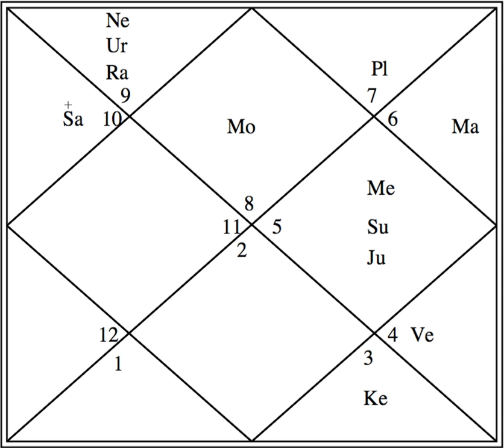Example Charts (6) - Divine & Loving Personality - Astrology Basics 67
In this video, we discuss another example chart of a spiritually elevated personality.

Please CLICK the NOTIFICATIONS BELL to keep getting instant regular emails when I upload any new video because I only upload them for you to see and enjoy and for me to learn.